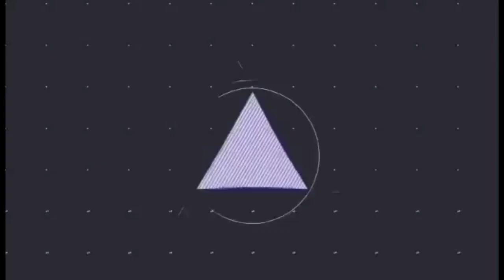Ano ang kahulugan ng Ielts CLB 4/Buhay OFW sa Canada/Duds Miranda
Buhay Canada